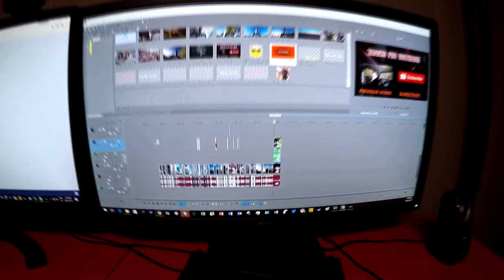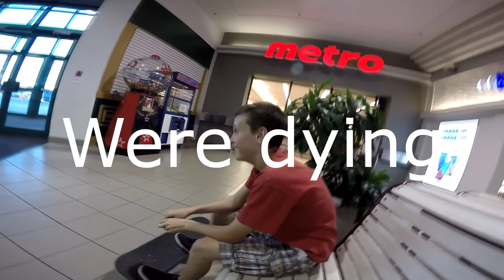NEVER SEEN BEFORE LONELYBLOCK VLOG! (The real 1st vlog)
} So i found this old vlog on my pc. so lets watch it!